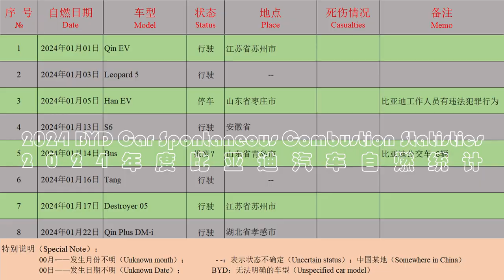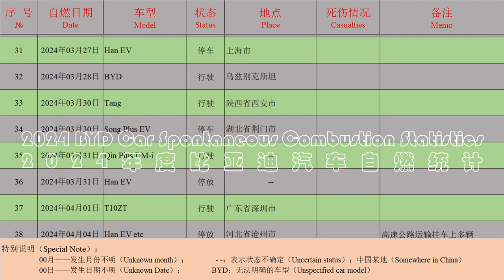How Many Incidents of BYD Cars Catching Fire Have We Tallied Up?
How Many Incidents of BYD Cars Catching Fire Have We Tallied Up? You must not doubt BYD’s core technology: spontaneous combustion technology!